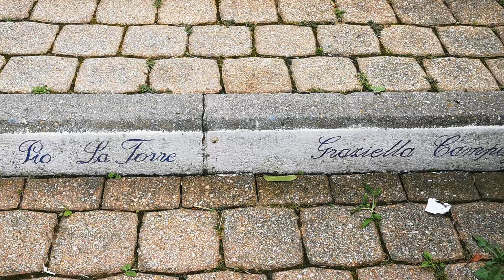The scale of legality in Caselette. La scala della legalità a Caselette.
Climbing this staircase we read the names of those who in various capacities lost their lives in defense of the rule of law. Just as I was filming it elsewhere they made the sacrifice of these people in vain.
Salendo questa scala leggiamo i nomi di coloro che in varie vesti persero la vita in difesa della legalità. Proprio mentre la filmavo altrove rendevano vano il sacrificio di queste persone.